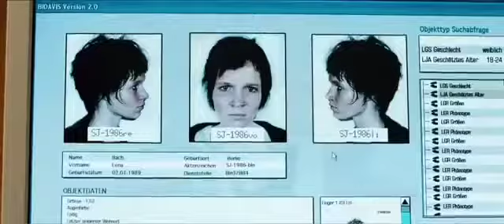We Are The Night Trailer Backwards